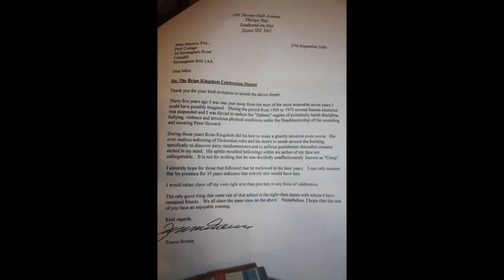Revisiting the past - the Royal Wolverhampton School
40 years on and nine of those who survived eight years of hard yard life at the Royal Wolverhampton School return to revisit and reminisce on experiences shared and experiences never to be forgotten. Here's to Trev 'Botty' Brown, John 'Tank' Parker, Jon 'Chats' Chatham, Howard 'Nic' Nicoll, Roger 'Boo Boo' Bennett, Andy 'Gow' Gough, Simon 'Timmo' Timson, Rich 'Matty' Mathieson and Pete 'Mitch' Mitchell - the riders of the storm.  The class that left in 1973 with many having joined the school in 1962.